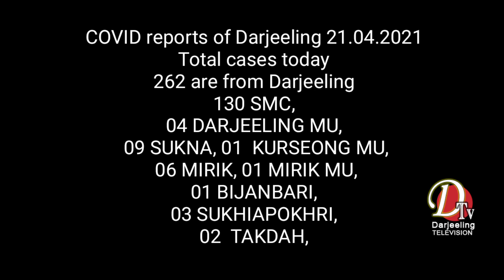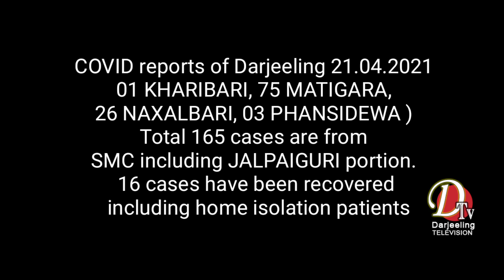Darjeeling News - COVID Report 21April 2021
COVID Report 21April 2021